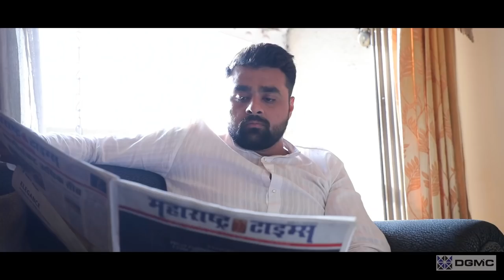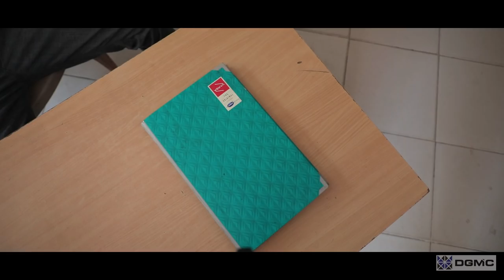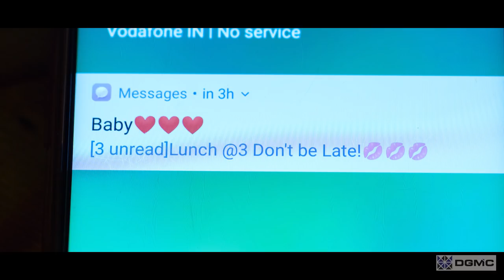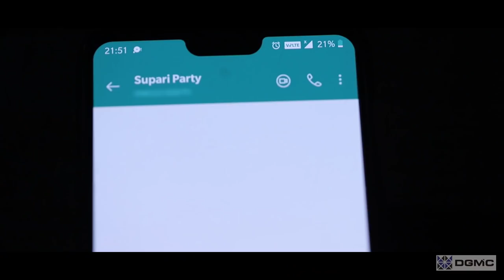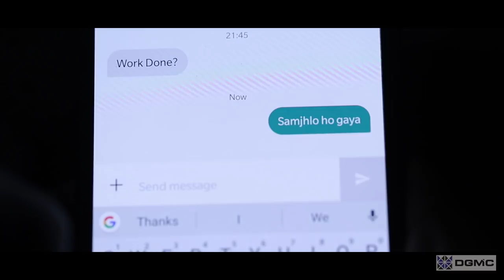Foolproof Johnny | Short Film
FOOLPROOF JOHNNY🤡
Do things happen the way we want? Is it possible for us to plan our destiny? Well as Lemony Snicket has said, “Fate is like a strange, unpopular restaurant filled with odd little waiters who bring you things you never asked for and don't always like.” Such is the story of Johnny. What we need to find out is that if his plan is a “FOOLPROOF” one!

Starring
Mihir Modi as Johnny
Meet Saiya as Mr. Murari
Krushang Parmar as Patel
Viraj Domadia as Ghanshyam

Story &  Direction - Umang Doshi
Screenplay - Tilak Desai
Executive Producer - Dhruv Dhakan
DOP - Tilak Desai
Montages - Krushang Parmar
Cinematography - Shyam Paniya
Camera -Dhruv Dhakan
Editor - Umang Doshi & Dhruv Dhakan
Color Correction - Shyam Paniya
Background Score & Sound - Umang Doshi
Production Manager - Dhruv Dhakan
Art Direction & Script Supervision - Antara Sawant

COMING SOON!🎬

THANKS! OK BYE! :)